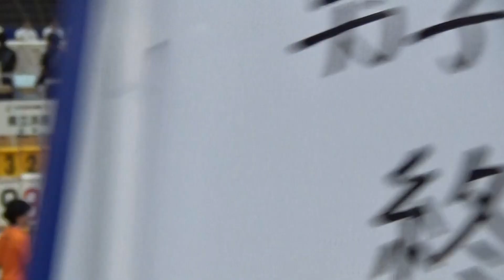2015年IH 体操 男子 あん馬 予選㉔